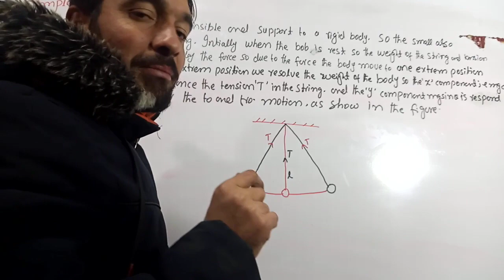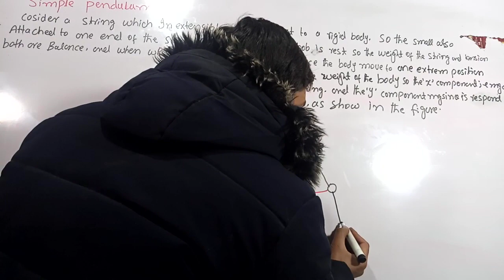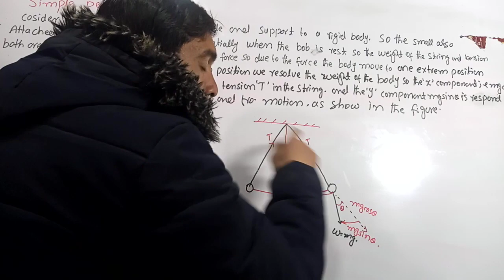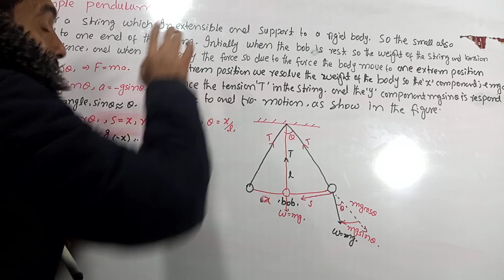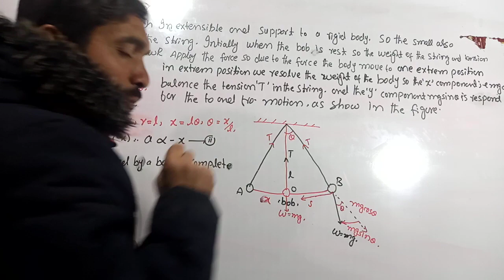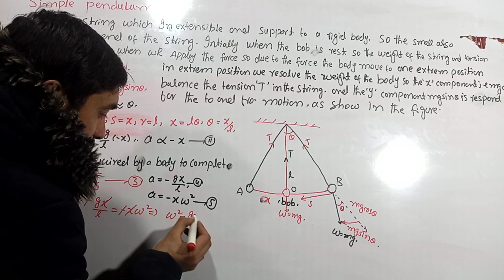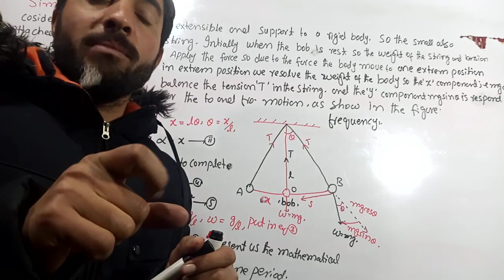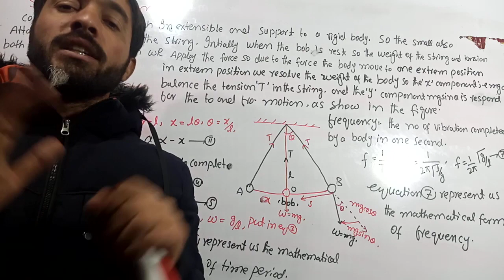simple pendulum, simple, pendulum, Simple-Hermonic-Motion.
uniform circular motion physics,
circular motion iit jee questions,
circular motion,
angular velocity,
angular velocity vector,
angular velocity direction right hand rule,angular velocity direction in circular motion,
direction of angular velocity and acceleration,
uniform circular motion class 11
centripetal-force-class-11-physics
class-11-physics-chapter-3-centripetal-force
class-11-physics-chapter-3-centrifugal-force
centripetal-force-by-physics-walla-centripetal-force-class-9-physics-walla-in-Urdu
centripetal-force-class-9-in-hindi-and-urdu
centripetal-force-class-9-11-in-hindi.

velocity-class-9-physics-walla
what-is-speed-class-9
what-is-speed-and-velocity-class-11

Dear students welcome to my YouTube channel, Dear students in this YouTube's channel as well as my Facebook page which both are in the same name wahab physics walla, if you are intended to learn physics conceptually, so you go to YouTube as well as Facebook and search wahab physics walla so you will find my YouTube channel as well as Facebook page, you can find the solution of every any difficult topics problems examples numerical problems as well as conceptual all questions, Also we discussed the 9th and 10th physics in
 phashto and now a days we start F.s.c course in Urdu English as well as in simple phashto, also we discussed about the intrytest all question of every years, also you can also visit my YouTube channel as well as Facebook page for B.s course, those
students who study in B.s physics as well as mathematics if they feel some difficult topics problems or examples, so you can ask me in a comment section, so dear students kindly if you like my video so shear my video lecture and also follow and like my Facebook page as well as subscribe my YouTube channel, thank you so much.

Dear students if you want to learn or understand the concept and physical be ground of the concept of electron volt so Dear students you click the following link.

http a://youtu.be/f9ZOqUQIH6c

Dear students if you want to learn scalar product in Urdu, phashto, and Urdu, so this video lecture is so important for you, or this is the solution of your problem.
speed topic in physics.